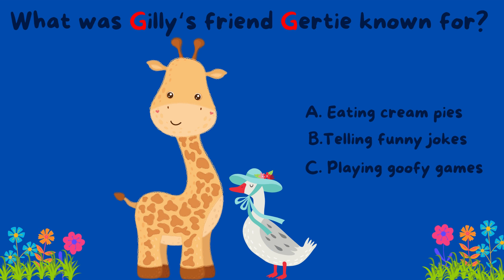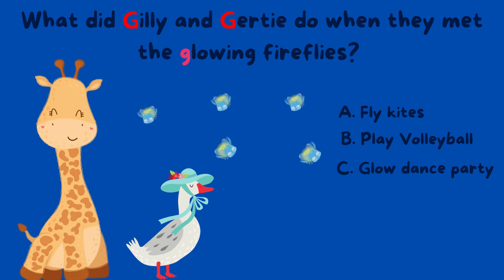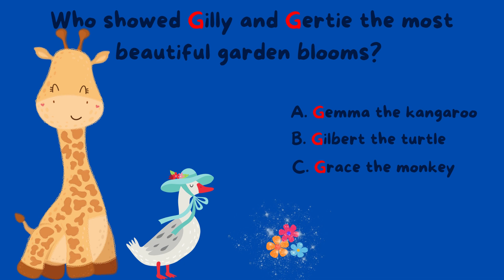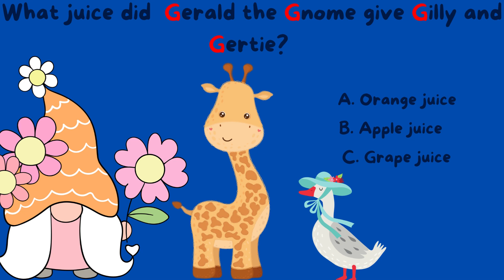Gilly the Giraffe's Great Garden Adventure | Learn Letter G | Educational Videos for Kids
Welcome to Skippy's world of learning and fun, my little friends!

 I'm your friendly and furry puppet teacher, here to share exciting adventures and incredible knowledge with all of you! My name is Skippy, and I'm absolutely thrilled to be your guide on this wonderful journey of learning.

So  grab your imaginations and be an active listener, with me Skippy! Together, we will dance with letters, sing with numbers, and paint with colors, all while sharing the most wonderful moments as friends.

If you ever have any questions or need a helping hand, remember, I'm always here for you. Let's create unforgettable memories and make learning an unforgettable adventure!

Get ready, kids, because with Skippy, learning is an absolute blast!

Your puppet pal and guide,

Skippy